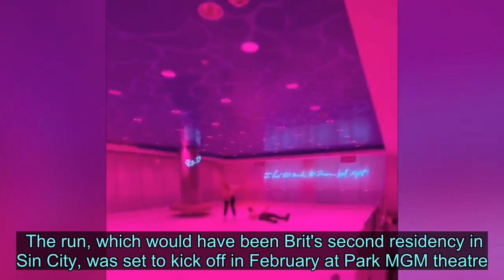Britney Spears' boyfriend Sam Asghari melts hearts with candid birthday post - News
Videos can use content-based copyright law contains reasonable use Fair Use Britney Spears' boyfriend Sam Asghari has left fans swooning after posting an adorable birthday message to the music legend online.   The gym-lover, who has dated Britney since they met on the set of her Slumber Party music video, took to Instagram to mark her 38th birthday.  Alongside a playful clip of the duo trying to ice skate, Sam gushed: "We live, we laugh, we argue, and most of all we LOVE.  "There’s a reason why the world fell in love with you!    "You might be the princess of pop but mostly you’re my princess."  Sam, 25, continued: "Biggest Happy Birthday to you Britney Spears."  Referencing her Blackout single Break The Ice, the hunk added: "My ass still hurts from falling and breaking the ice... you get it?."  Britney has kept a low profile throughout the majority of 2019 after cancelling her planned Las Vegas residency Domination.    The run, which would have been Brit's second residency in Sin City, was set to kick off in February at Park MGM theatre.  However, just weeks before the show kicked off the whole run was canned.  At the time a statement claimed Britney was keen to spend as much time with her ill father as possible.    Though as the months went by more and more reports muddied the water with claims Britney herself was unwell.  What is known is that the Womanizer superstar spent time in a wellness centre to focus on her mental health.  Britney is thought to have spent 30 days in the Californian facility.